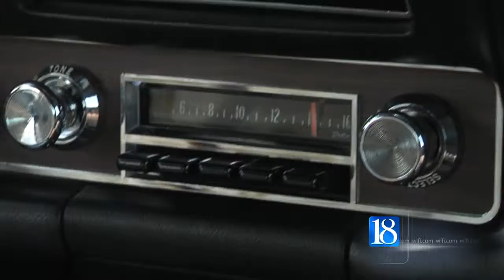Dancing in the Streets: The Real Stars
Meet the stars of Dancing in the Streets: The classic cars.